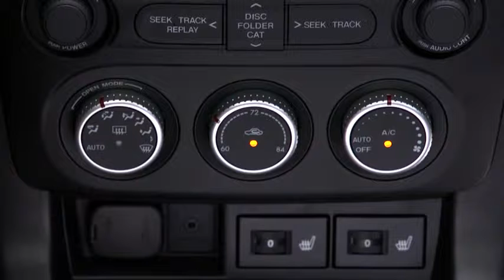2013 Mazda MX 5 Miata — Automatic Climate Control Mazda USA